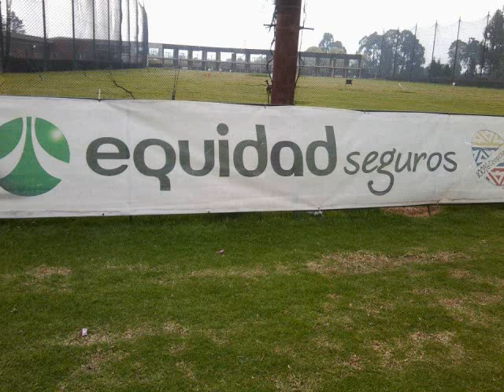Entrevista al nuevo volante de la Equidad Fernando Battiste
Estas noticias las puedes seguir , al igual que la actualidad de nuestra Equidad Seguros solo por El programa de la Familia Aseguradora el Gol Asegurador de 1 a 2 y en nuestras redes sociales como Twitter @golasegurador y Face Book